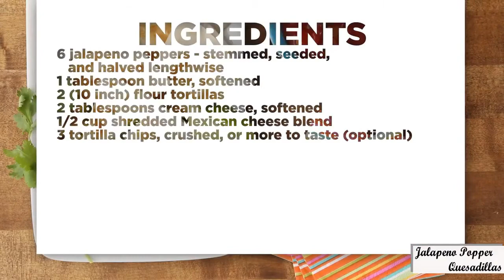Jalapeno Popper Quesadillas - Best Short Recipes | 2020 Uploads | The Timed Chef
Cooking isn’t difficult, if you’re too busy then I highly recommend this nifty Ebook written by the wonderful Kay Peterson. It has over 350 recipes! All of them written so it’s easy to follow, smart and simple to prepare – how easy could it get!

My nickname is 'The Chef' and on this channel, I'm going to provide you with quick, easy recipes to help you improve your cooking at home! So, plan with me and let me teach you all my recipes.